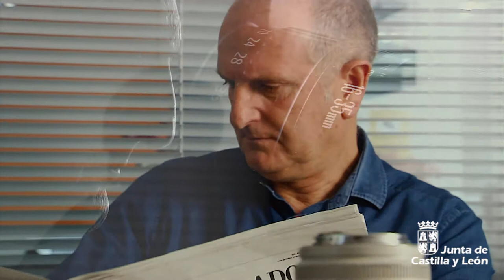Juan Miguel Lostau gana el Premio Cossío 2018 Fotografía